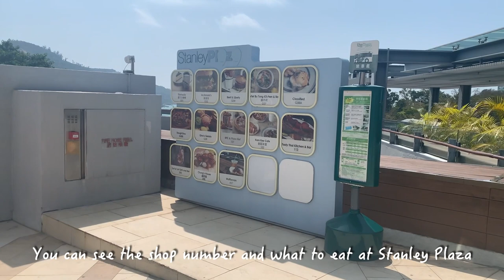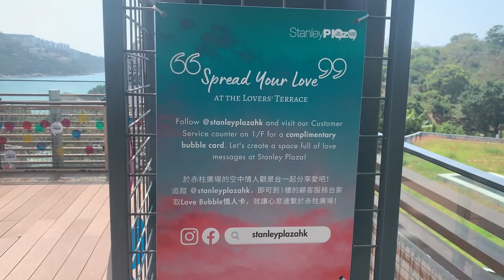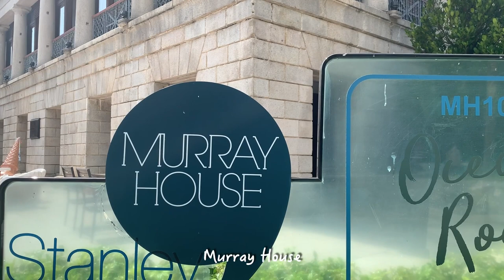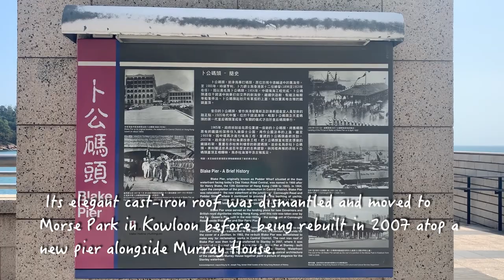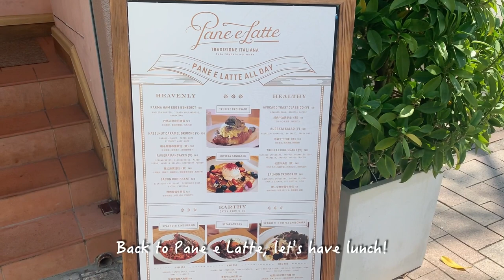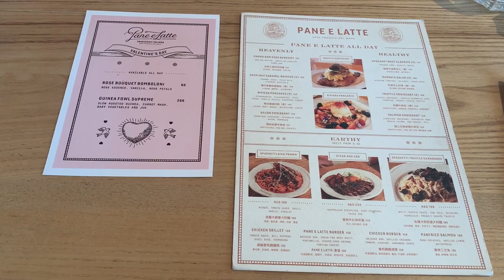Top Attractions you don't want to miss in Stanley Hong Kong | 香港赤柱不容錯過的熱門景點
Follow me to Stanley and see the beautiful attractions you don't want to miss when visit Hong Kong!
Video taken in February 2024

Stanley Plaza
Stanley Promenade
Stanley Market
Blake Pier
Murray House
Lovers' Terrace
Tin Hau Temple
Stanley Main Street
Pane e Latte
Italian Bakery

Where Are You by Lesfm
Better Day by penguinmusic
There are sunshine by 41047857
Calm Background for video by Ivymusic
Calm Jazz Background by openmusiclist